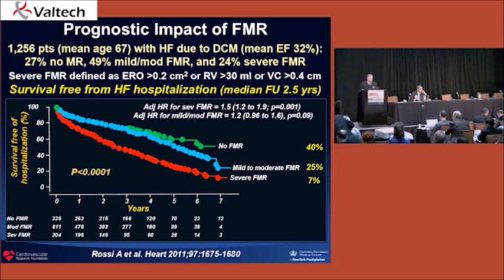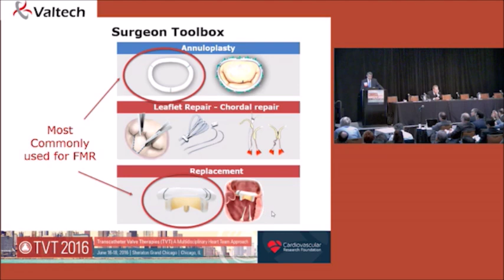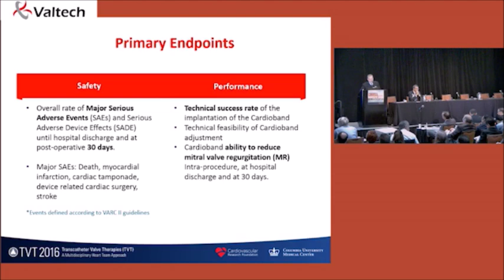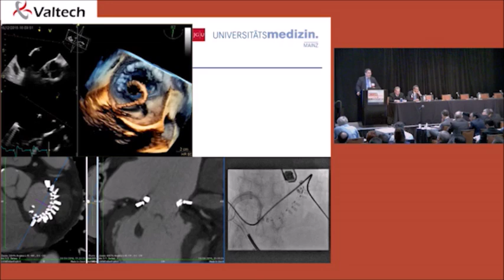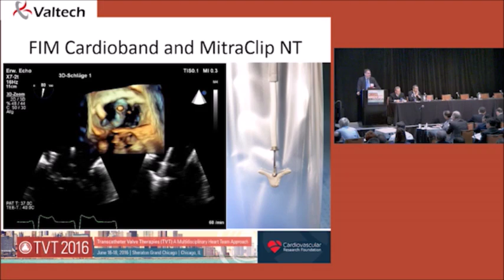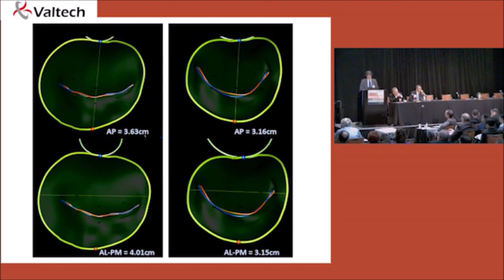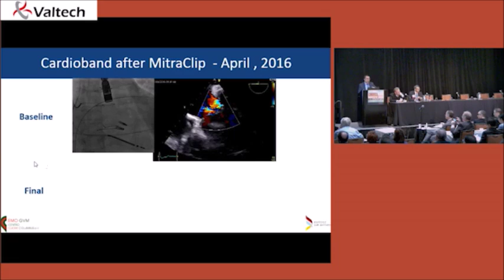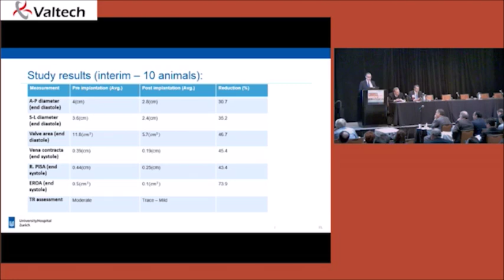Valtech Symposium at TVT 2016 in Chicago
Agenda:
- Session objectives – M. Leon
- Percutaneous annuloplasty: another step towards
surgical standards – V.H. Thourani
- 12 months results and future clinical studies – M. Leon
- Cardioband single site experience – R.S von Bardeleben
- Echo Guidance: Anatomy and physiology – P. Grayburn
- How quick can you master Cardioband? – L. Azeem
- Tricuspid repair with Cardioband – F. Maisano
- Session evaluation & key learnings – M. Leon